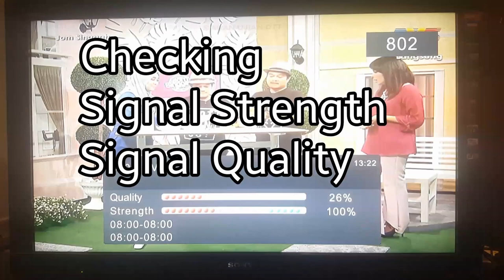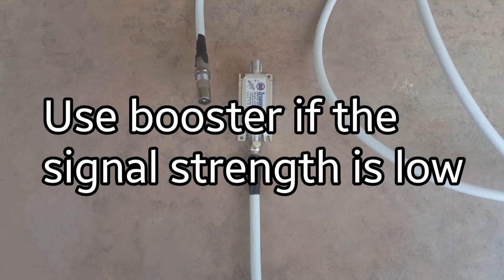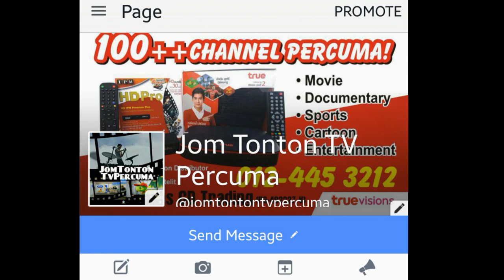Indoor/Outdoor Digital Antenna for myFreeview @ MyTV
Indoor/Outdoor digital antenna for myTV
Easy and fast installation
DIY
Cheap
Reliable
Cute

Installation service is also available.

Facebook Page: JOM TONTON TV PERCUMA